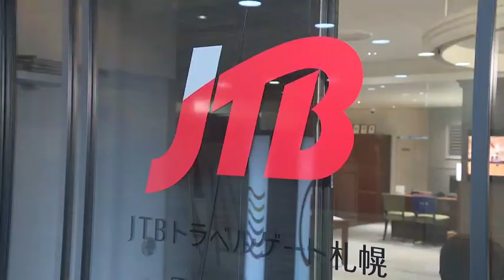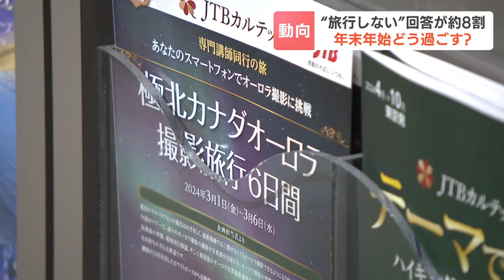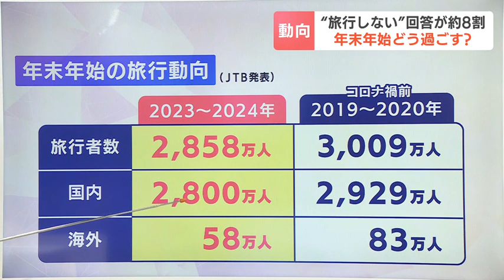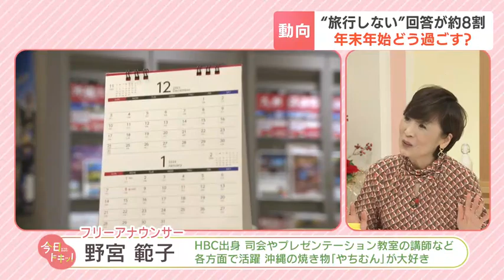年末年始に旅行する人はコロナ禍前の水準に回復も…旅行しない人は８割以上、物価高の影響色濃く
ＪＴＢが５日、コロナ明け後、初となる年末年始の旅行の動向を発表しました。
　旅行する人はコロナ前の水準にほぼ回復した一方で、旅行しないと答えた人が８割以上を占めています。

　ＪＴＢは５日、各種経済指標や１万人を対象にしたインターネットアンケートの調査結果などから分析した年末年始の旅行動向を発表しました。
　それによりますと、この年末年始は、2019年のコロナ禍前の調査とほぼ同じ、全体のおよそ２割が旅行に行くと答え、旅行者の推計は国内旅行が2800万人、海外旅行が58万人となりました。
　一方、旅行に行かないと答えた人は８割を超え、混雑を避けたい心理と物価高の影響が見える結果となりました。2023年12月05日(火) 18時30分 更新